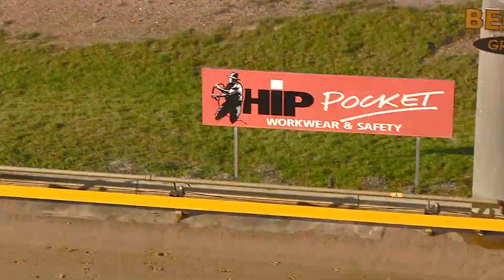BEN WED 13 SEP 23 R6